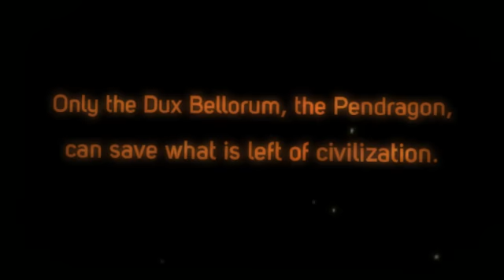Book Trailer for The Pendragon Chronicles